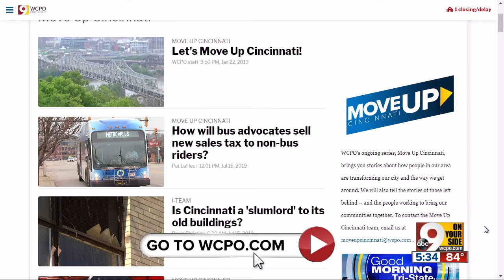Transit advocates have a plan for better bus funding, but how will they convince county voters?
Metro is facing a financial crisis it's never seen before, with a $60 million budget deficit projected over the next decade if leaders and voters can't agree on a new source of funding. Officials believe that in order to save the region's largest public transit option, they'll have to poney up for something else, as well: roads and bridges.